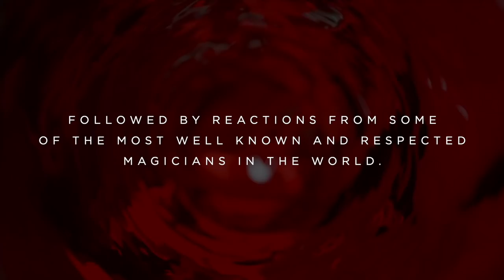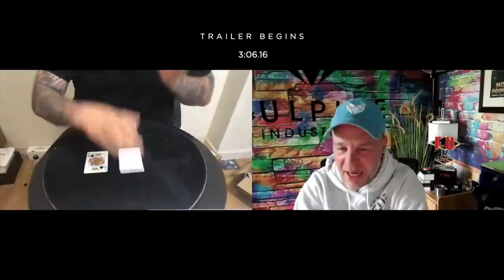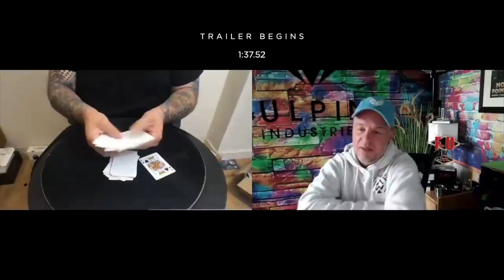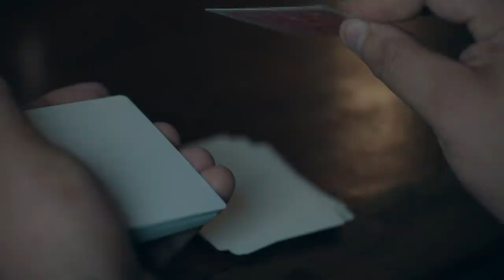The Quantum Deck Official Trailer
The wait is finally over. Introducing The Quantum Deck, a brand new magic product created by Craig Petty & released by Murphy's Magic.

Available from all good dealers but here are a couple of links.